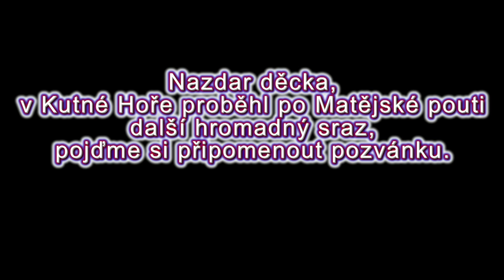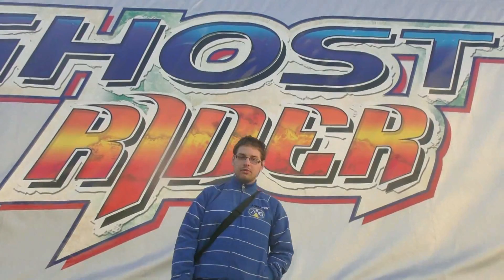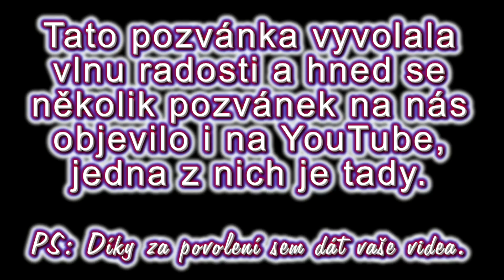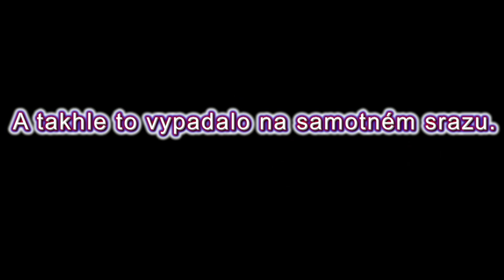Sedlecká pouť 2017 - ATRAKCE LAVICE AVENGERS ZA JÍZDY / ATTRACTION BENCH AVENGERS ON-RIDE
Atrakce lavice AVENGERS za jízdy na Sedlecké pouti 2017 v Kutné Hoře. Jízda pro jednu osobu 70 Kč (70 CZK). Natáčeno v sobotu 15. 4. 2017. Provozovatel Ota Tříška. Lunapark Tříška.
Sedlecká pouť 2017 v Kutné Hoře se koná od středy 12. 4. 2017 do pondělí 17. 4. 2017.